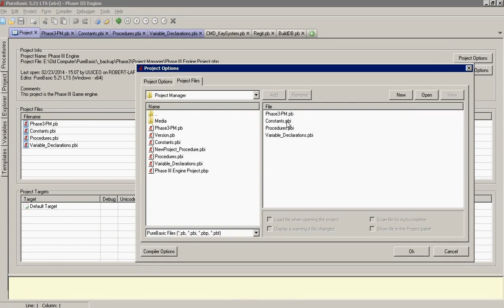PBBug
Demo of a bug in PB.